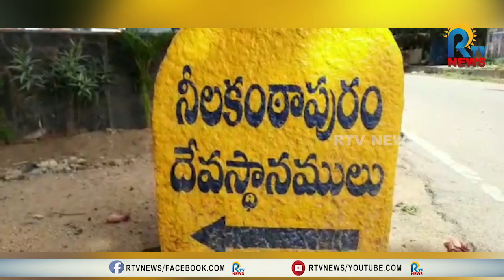నీలకంఠాపురం ఆలయాలను సందర్శించిన పరిటాల సునీత, పరిటాల శ్రీరామ్|NEELAKANTAPURAM